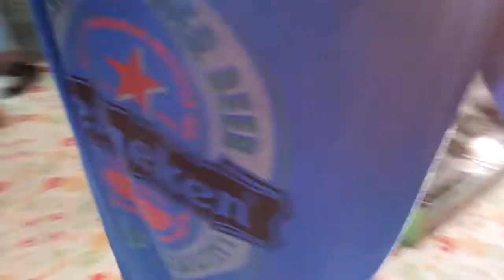ต้นอโกลนิมาสุขสมใจปอง@นิมิตไลฟ์สไตล์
อโกลนิมาไม้ใบแดงสวยงาม@นิมิตไลฟ์สไตล์